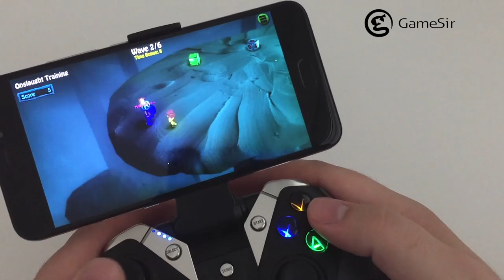Cool Android Games with GameSir G4s Gamepad Support😬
Playing games with GameSir gamepad!

Game list:

1.  Angry Birds Go!
2.  BombSquad

3. Jungle Adventures

GameSir G4s is multi-platform game controller, which allows you to play games on Android & PC, taking your gaming experience to the next level!
***Where to get GameSir G4s game controller?***